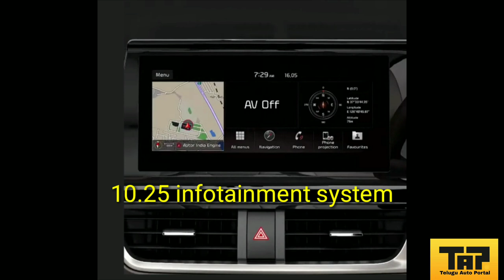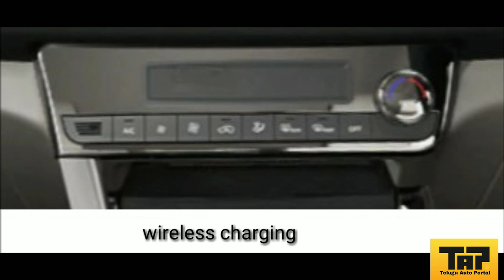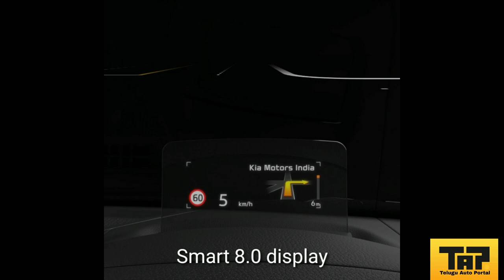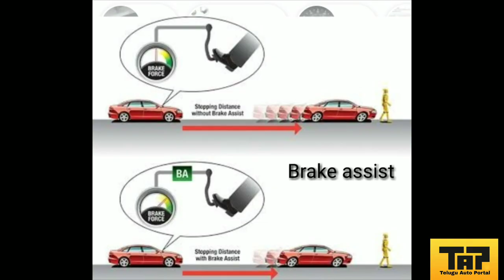Kia Seltos 2020 India Full Review in Telugu |Kia Seltos Fatures,Interiors,Price,Exteriors in Telugu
Hellow friends here is the review of kia seltos.
In this video we will go through the features, interiors, exteriors, engine specifications, price, mileage, dimensions of the kia seltos.